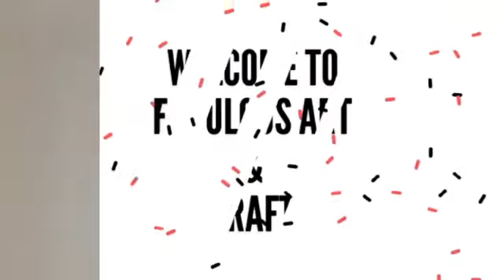How to make paper pencil box | DIY paper pencil box idea / Easy origami box tutorial / Craft ideas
hetal's art
D.I.Y. Yay!
ventuno art
farjana's craft

.🎶 Music 🎶.